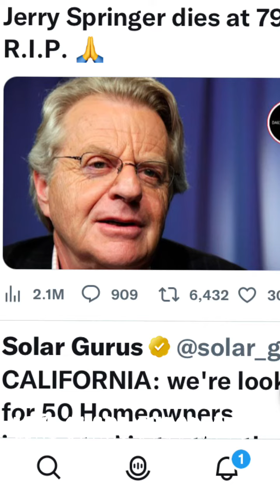Jerry Springer dies at 79